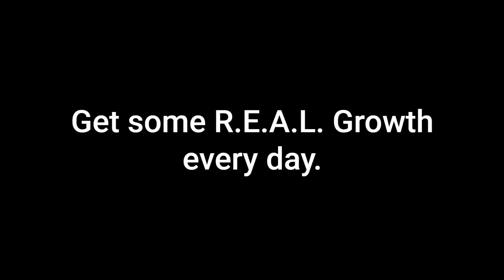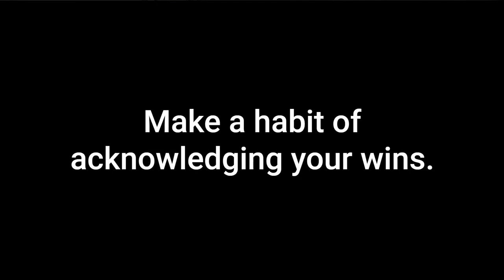Do This After A Setback (In Life and Business)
Are fear, doubt, and uncertainty kicking your butt?

In this video, I'm going to share my strategies for developing the No Doubt mindset that turned my life around from being a drug addict facing twelve years of prison.

I don't expect you to understand how dire my situation was. What I want you to know is that you can change your situation now!

You absolutely can make life happen every day. I'm going to teach you how in this video.

TIMESTAMPS:

5:14 Fear, doubt, and uncertainty
6:06 Success is your reward
7:47 Personal mission - a combination of your passion and talents
9:09 Attitude - get some REAL Growth every day
13:34 Beliefs - make a habit of acknowledging your wins (big, small, and in-between)
21:23 Commitments - build habits that reconstruct your identity

D Arlando Fortune is a self-publishing strategist for established coaches and consultants who want to write a book and use that book to grow their business. His mission is to change a million lives through his clients' books.

Listen to the latest episode of the Wealthy Author Podcast: "A show about how entrepreneurs and speakers use their books to grow their businesses."